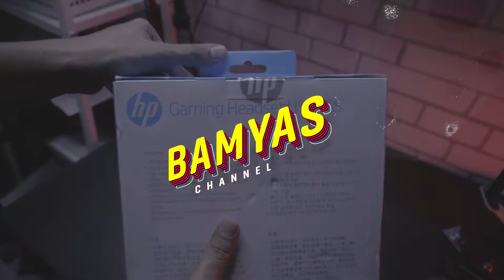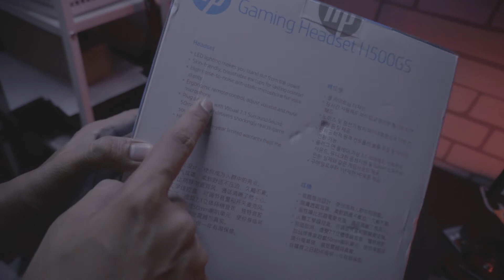HP H500GS 7.1 Surround USB GAMING HEADSET WITH MIC STEREO GAMER HEADPHONE RGB LIGHT | UNBOXING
Aku beli Headphone Baru.
HP H500GS  USB GAMING HEADSET WITH MIC STEREO GAMER HEADPHONE RGB LIGHT |  UNBOXING

Nantikan Video Review Minggu Depan..Aku Akan Review Pasal Headphone Ni .. Ok ke Tak Sepanjang Seminggu Aku Guna Ni...

TEKAN LINK DAN DAFTAR UNTUK DAPATKAN

Terima Kasih Dan Bamyas Harap Awak Semua Diberikan Kesihatan Yang Baik dan Berjaya dalam Apa Bidang yang korang buat dan Dimurahkan rezeki untuk tahun 2020 ni..Amin